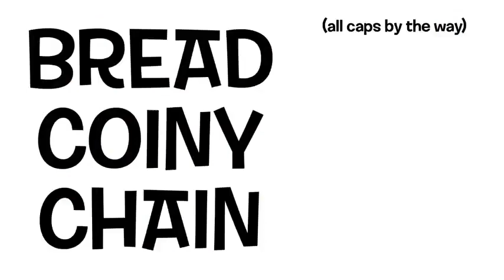bread coiny except i unprivated the video since it was private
I WAS BORED, SO I POSTED THIS
(sorry for caps)